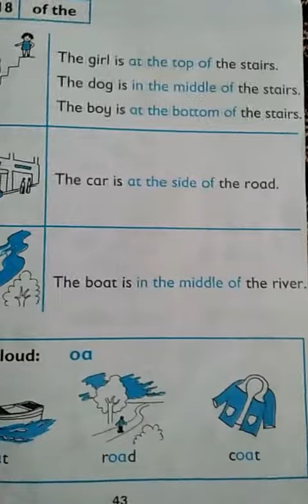English lecture #22 for class one(6-5-21)